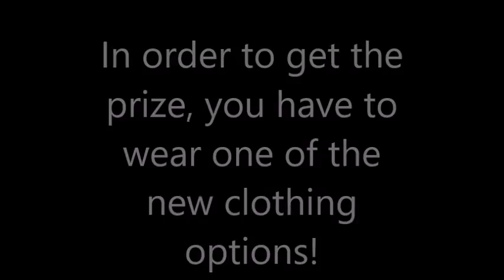HOW TO GET THE HAT COUTURE AND SUPERHERO MASK! (NOT AVAILABLE)